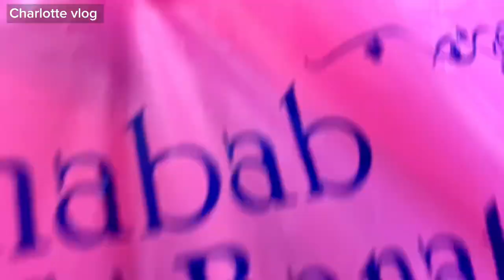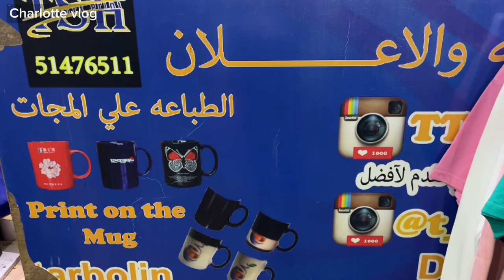Eid shopping | Salmiya old souk | Shopping vlog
Eid shopping vlog 2024 | Salmiya old souk | Shopping vlog | Eid shopping

Hello guys welcome to our vlog, for todays video guys I make Eid shopping   Vlog 2024 , I explore in Salmiya old souk , and I shopping there in the Al Mohamed building Salmiya old souk, there have so many shoes Ramadan offers ever affordable,

If you have any suggestions or questions plz give me comment section